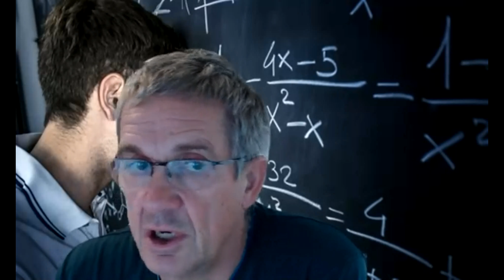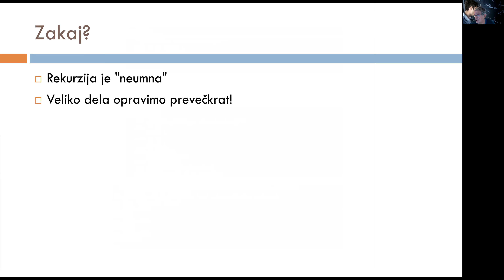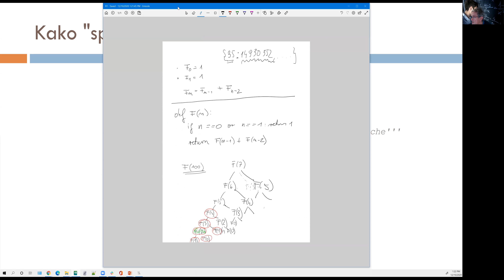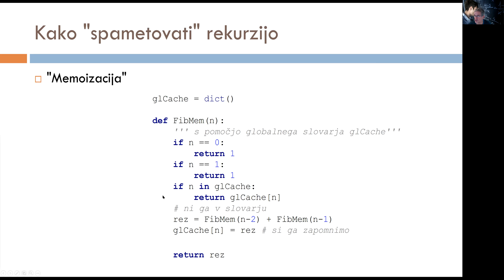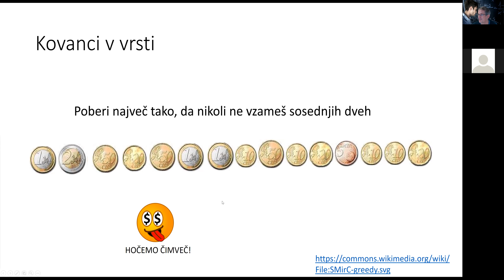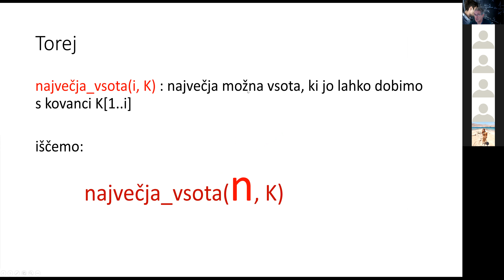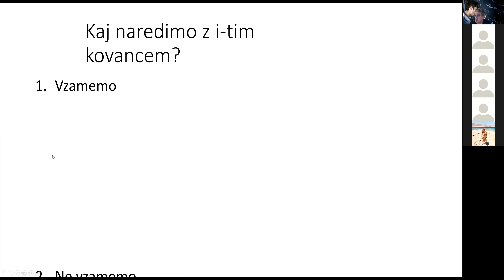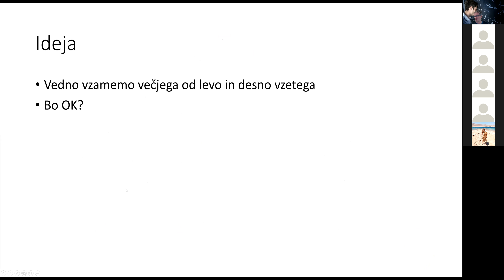R1 10 12 1del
0:00 Bellmanova enačba
0:10 Fibonacci
7:39 primerjava rekurzivnega zapisa z iterativnim
8:01 primer : Fib(7)
13:49 kako spametovati rekuzijo
16:56 algotitem funk. Fibmem(n)
23:40 definicija Memoizacije
25:20 rezultati Fibmem(n)
26:40 iterativni zapis funk. Fibmem(n)
28:01 tehnični vidik Memoizacije
30:20 primer : Kovanci v vrsti
33:54 primer : Kovanci v vrsti (ideja najvecja_vsota(i,k))
48:39 primer : Kovanci v vrsti (program)
49:22 primer : Kovanci v vrsti (težave)
50:11 primer : Kovanci v vrsti (zakaj gre počasi)
54:49 primer : Kovanci v trikotniku
56:55 primer : Kovanci v vrsti (ideja)